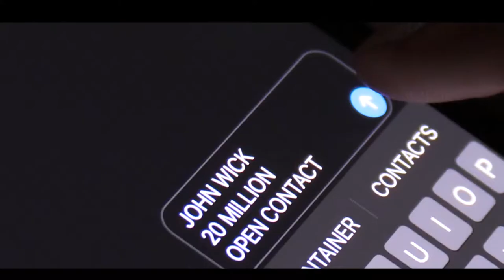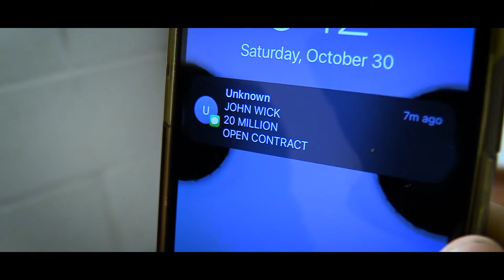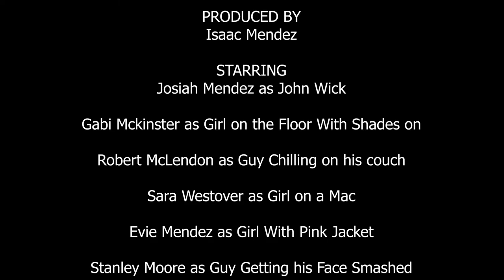John Wick Short Film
John Wick at it again.